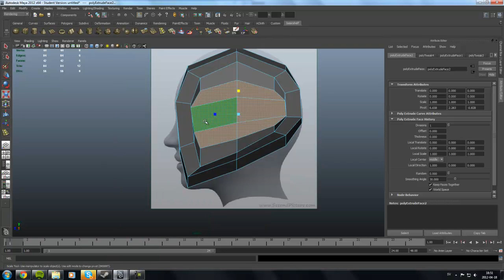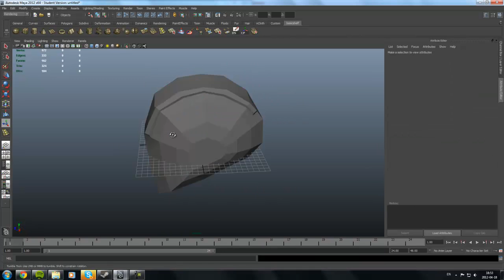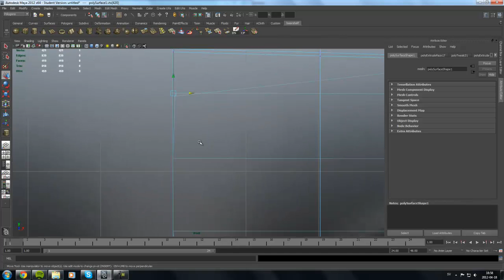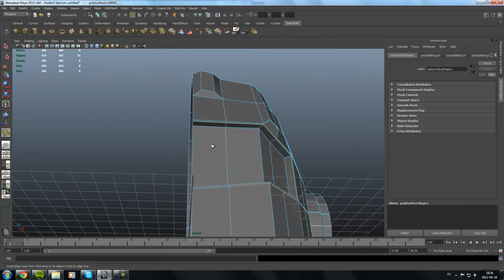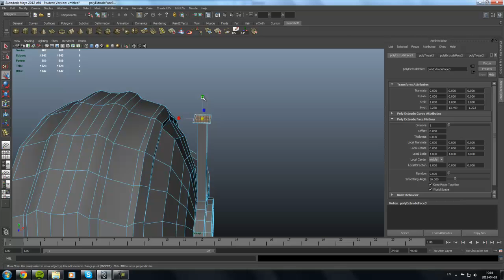Autodesk Maya - Speedmodeling a futuristic helmet | By: Break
A speedmodel of a futuristic helmet by Break
Please subscibe and comment for more videos, have any suggestions?

Cheers/ Break